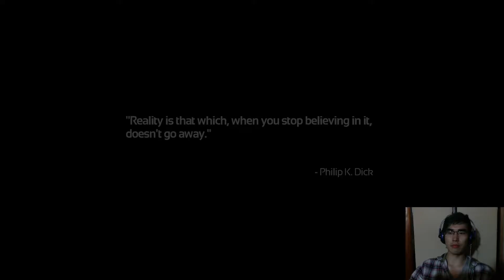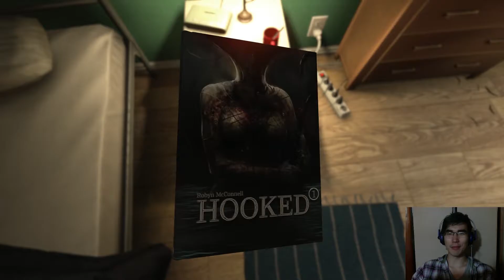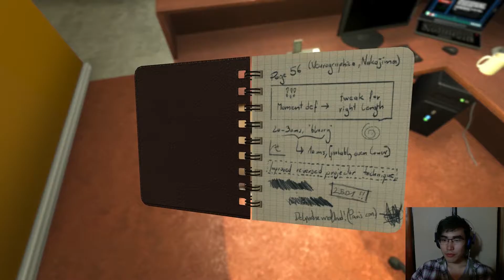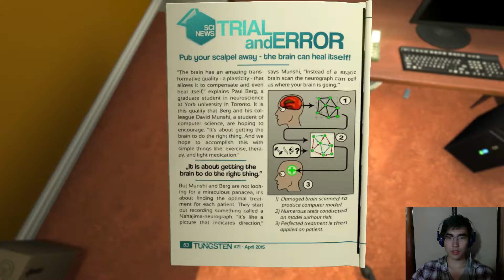My first YouTube | SOMA | Part 1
My first attempt at a playthrough! Sorry about the potato audio. It'll get better, I promise!